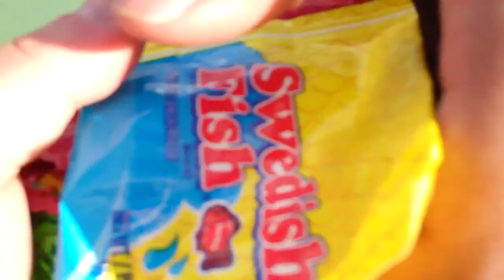DePaul University Club Tennis - The 2016 USTA Tennis on Campus Spring Invitational in 70 Seconds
- In April of 2016, the DePaul University Club Tennis B team traveled to Tucson, Arizona to take part in the 2016 USTA Tennis on Campus Spring Invitational at the Reffkin Tennis Center. We played the University of California-Santa Cruz, the University of California-San Diego, Northern Arizona University, and Arizona State University.